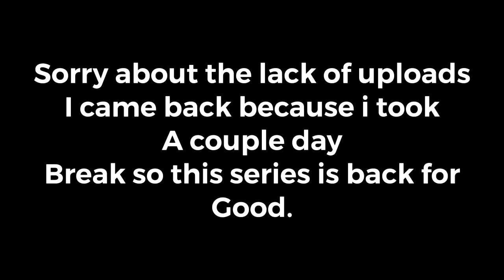FUNNY IMAGES LAST NIGHT PART 5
I decided after weeks ago to bring it back today!